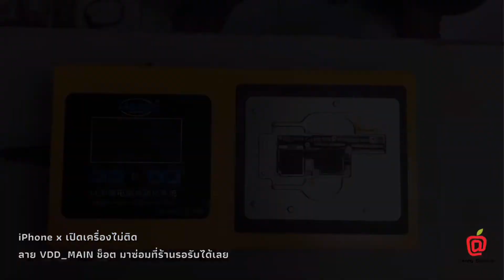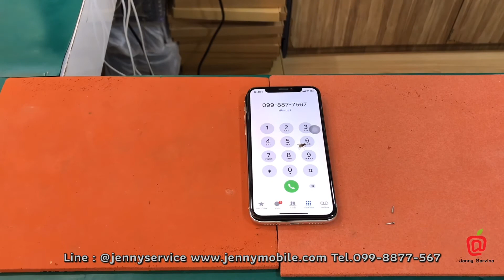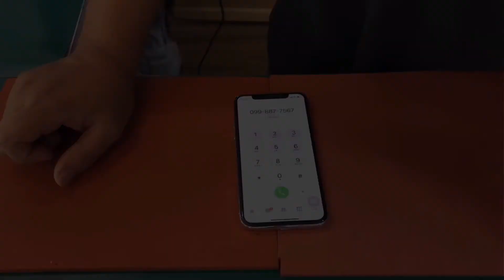iPhone X เปิดไม่ติด ซ่อมบอร์ดไม่ต้องเปลี่ยน ช่างอ้น รามคำแหง 24 Jenny Service 099-8877567